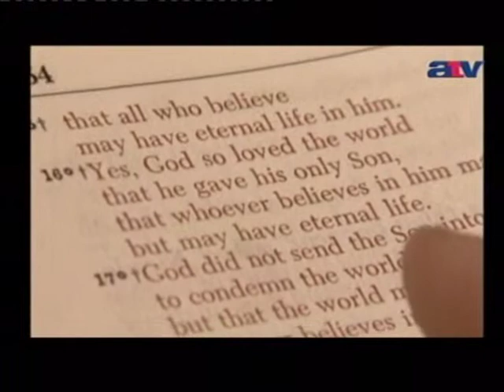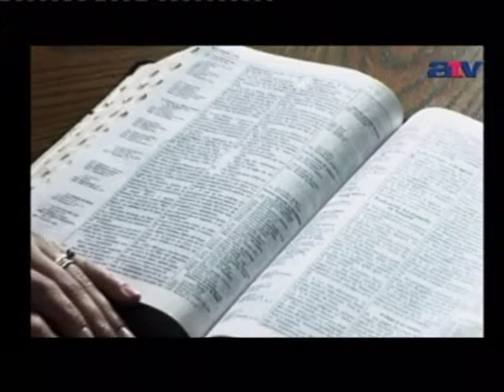Big Al & Josh Lopez története